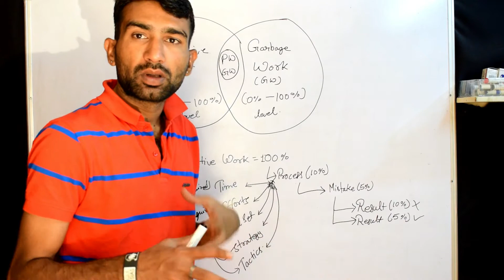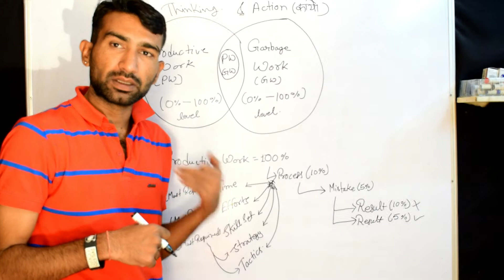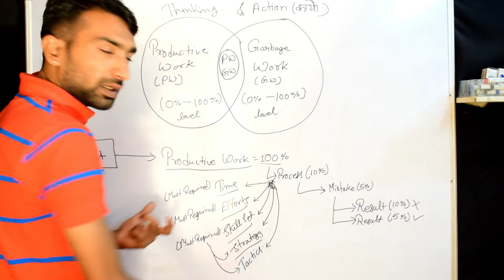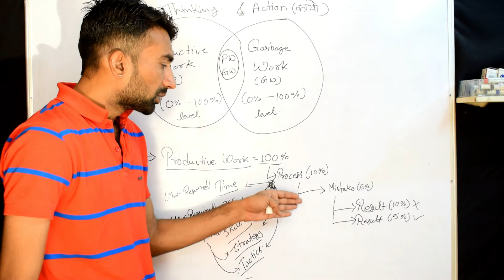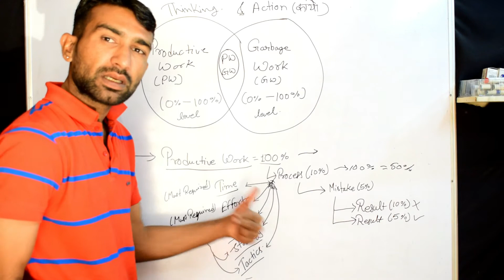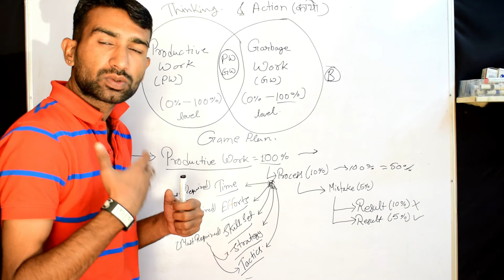कैसे अपने आप को बेहतर बना सकते हैं कम समय और मेहनत मे 2019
How to be productive all day and How to be Productive Work Done by Less Time and Effort 2019.how to a more practical approach, how to be more and effective productive all day work and life balance. how to be more productive in the workplace.

Docworld Academy Provides World's Best Solution and Practice Approach to be a more effective and more productive skill set to must required in your successful life. If You Do This Excercise 90 Day Continues it produces remarkable results and more prosperity in life.